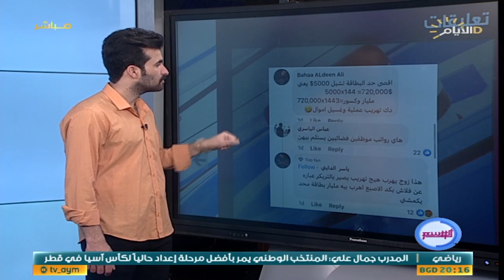برنامج الوسم ، اغرب المقاطع والاخبار في السوشيل ميديا